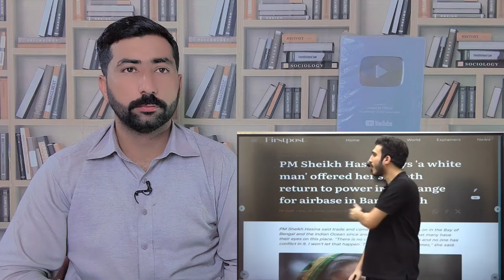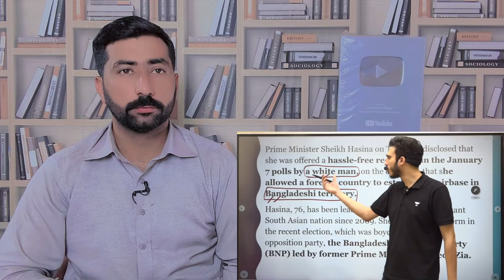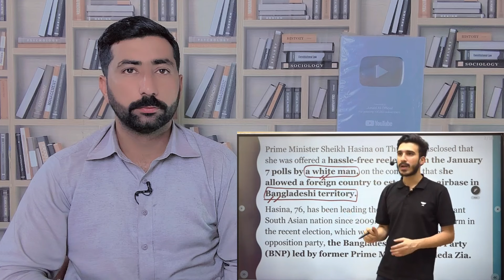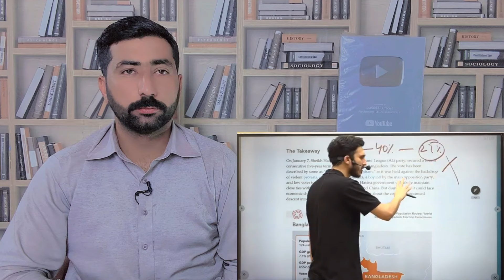বাংলাদেশকে কেনার ঘোষণা আমেরিকার গোপন চুক্তির ফাঁস কিভাবে আমেরিকা বাংলাদেশের দখল নিতে যাচ্ছিল 🇧🇩💪